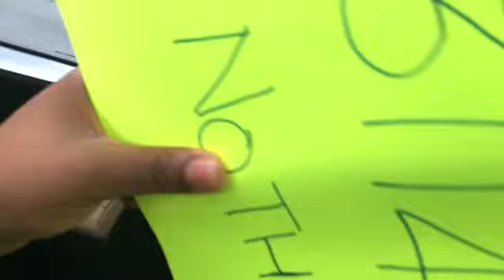JAMAICAN /AMERICAN ACCENT /GARAGE SALE/FAMILY TIME Vlog#1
Fast and easy way how to make cash in positive way. In  the end allow yourself to be happy with the ones you love and never forget your culture   . PLZ DP ENJOY!